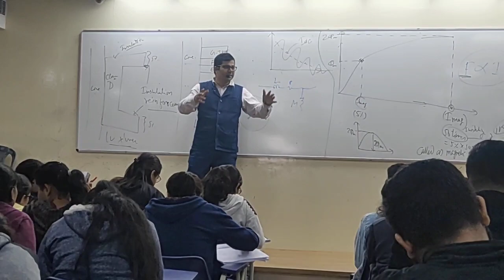Made easy Transformer classroom Roy sir made easy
Keep doing work hard